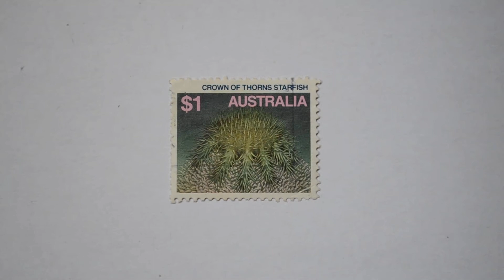Postmark AUSTRALIA 1984 $1 Crown of Thorns Starfish (AUS SG937s)